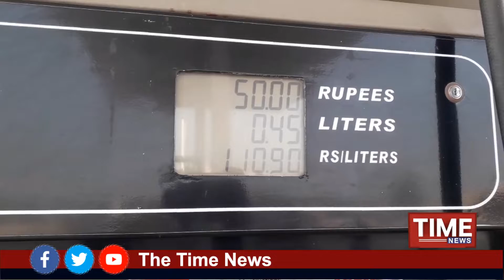نندو واسين پيٽرول اگهن ۾ واڌ کي رد ڪري ڇڏيو